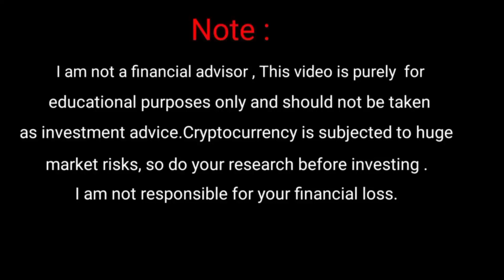Baby doge अब बनाएगा करोड़पति🚀Baby Doge news today | Baby doge price prediction | Gate.io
In this video I told you babydogecoin news update and what is future of baby dogecoin .how work babydogecoin and babydoge burn news.Babydoge burning update and baby doge news today update...

Your Quarries.

Baby dogecoin news,baby doge update,

Cover Topic In This Channel..

Cover Crypto coin..This channel..

Vistt Our Website.